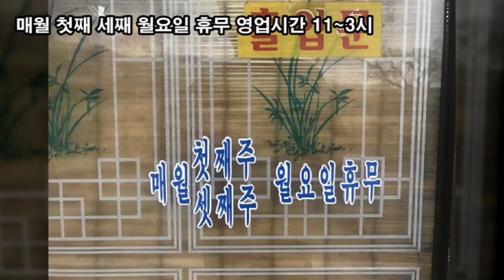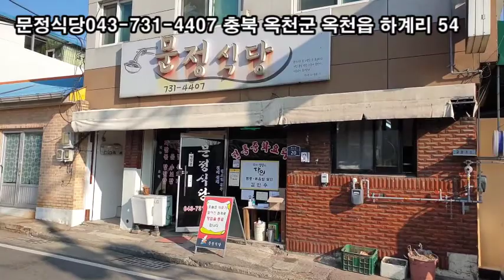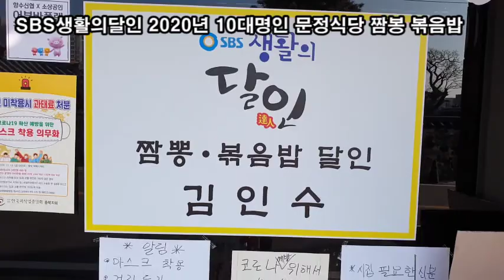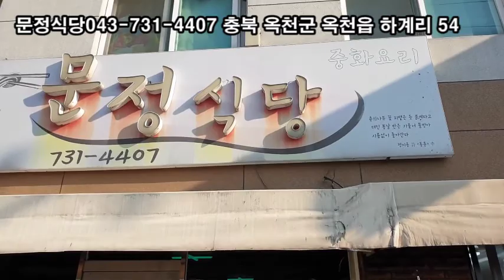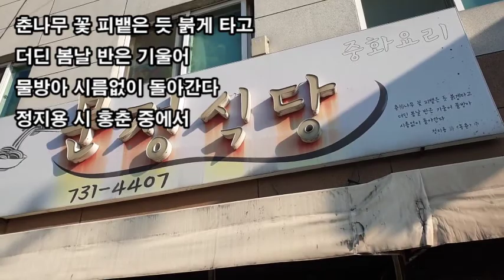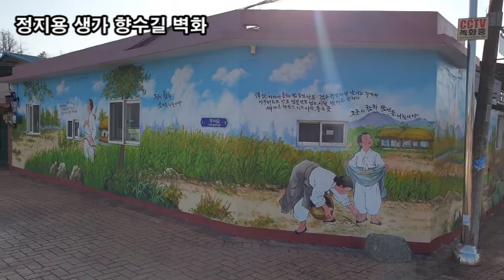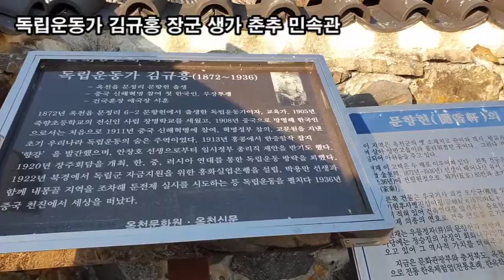랜선힐링여행, SBS생활의달인 2020년 10대명인 충북 옥천 문정식당 짜장 짬봉 볶음밥, 은둔식달 김인수 세프(85세, 69년경력)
SBS생활의달인 2020년 10대명인 충북 옥천 문정식당 짜장 짬봉 볶음밥,
은둔식달 김인수 세프(85세, 69년경력)
문정식당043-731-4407 충북 옥천군 옥천읍 하계리 54
당 바로 뒤에 옥천 구읍 공영주자장 있어 편리함
매월 첫째 세째 월요일 휴무 영업시간 11~3시
착한가격 짜장면 4,000원 짬봉 5,000원, 달인 내공 인생 볶음밥 7,000원
은둔식달 짜장면 비법
귤을 웍에다 구어 단맛이 올라오게 한다
귤을 까서 갈아 믹싱한다
삶은 감자를 으깨어서 귤즙과 볶는다
귤 감자 으깬거 넣는다
양파를 넣어 춘장을 만든다
문정식당 입구 향수길
정지용 생가 향수길 냇가
정지용 생가 향수길 벽화

독립운동가 김규홍 장군 생가 춘추 민속관
대청호 부소담악